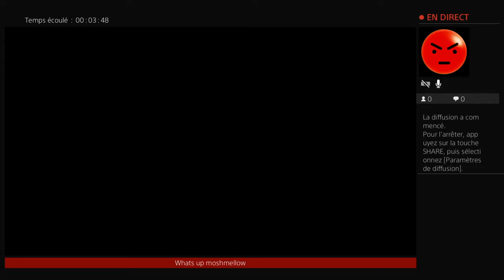Playing gta 2 french